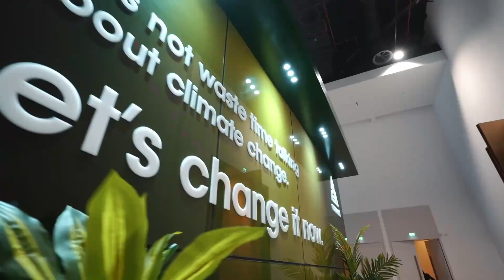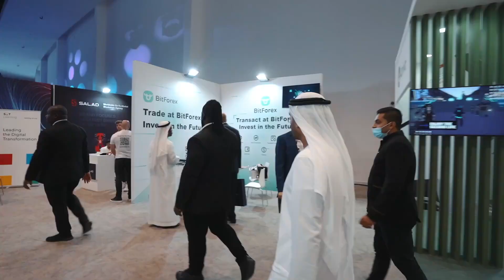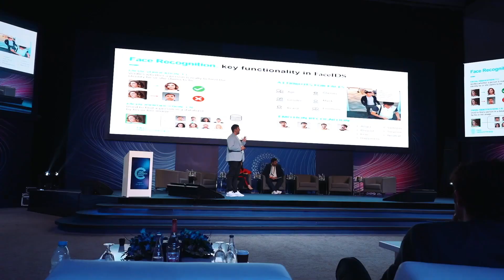Highlights from the Future Innovation Summit 3rd Edition